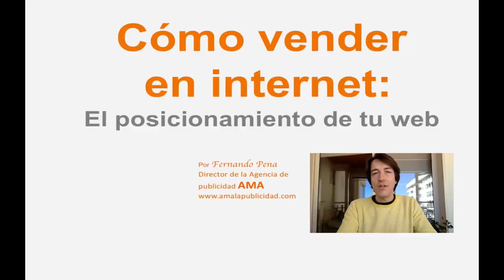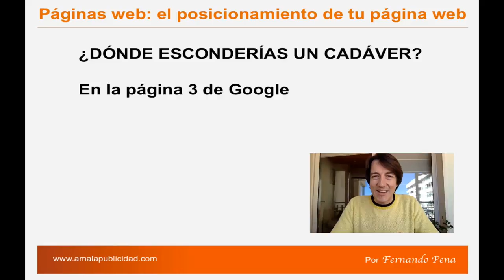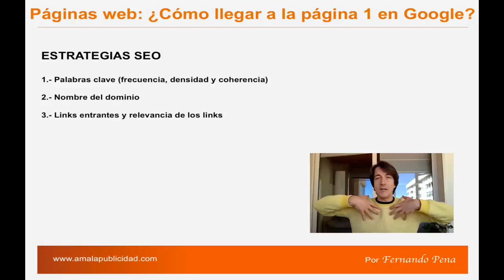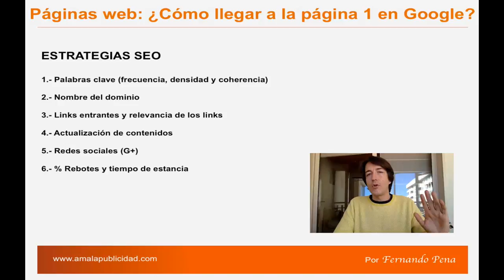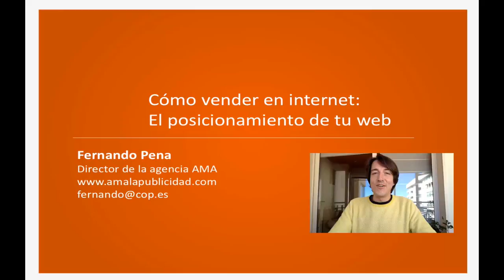Posicionar mi página web en GOOGLE.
Aprende cómo posicionar tu web en GOOGLE. Hay una serie de estrategias que te permiten estar en la página 1 de Google. Y eso mola. Y estar ahí significa vender más y ganar más dinero. ¿Quieres conocerlos? Mira el vídeo y aprende las mejores técnicas de posicionamiento para que los buscadores de internet adoren tu web y te pongan arriba de todo.
Crea tu web con la agencia de publicidad AMA, la más especializada en crear webs para autónomos. No hay otra agencia que sepa tan bien lo que quiera un autónomo y le ofrezca lo que necesita al precio que el autónomo puede permitirse, y no más.